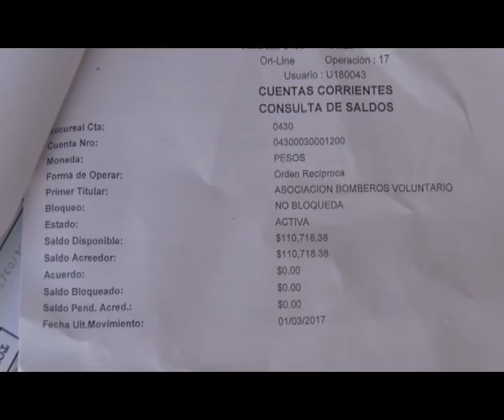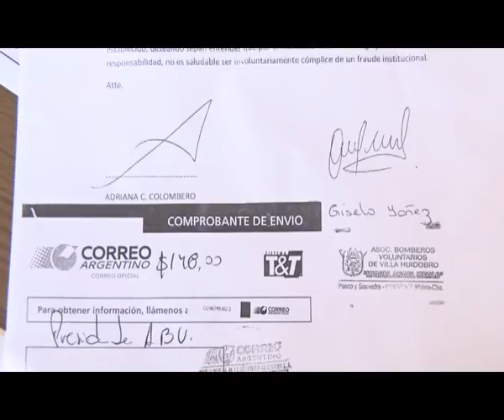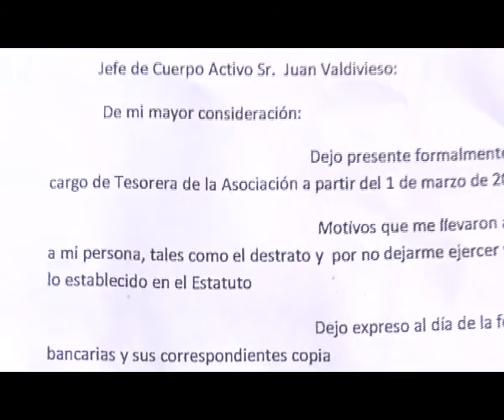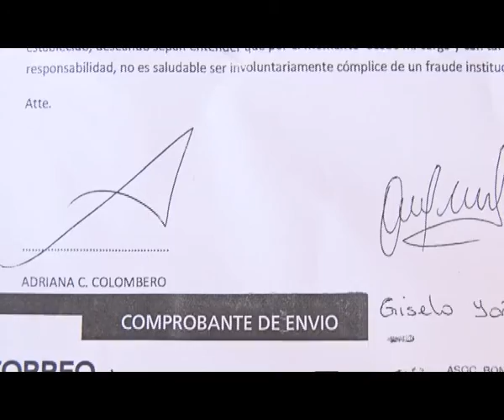RENUNCIA EN BOMBEROS: COLOMBERO EXPRESÓ LAS RAZONES DE SU ALEJAMIENTO - PARTE 1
Adriana Colombero quien se desempeñaba como tesorera de la Comisión Directiva de Asociación Bomberos Voluntarios brindó las causas que la llevaron a  presentar su renuncia en la entidad bomberil.
En diálogo con este medio Colombero señaló que sufrió destrato y hasta una agresión física posterior a una reunión de Comisión Directiva hecho que la llevó a realizar una denuncia que se suma a otra por la emisión de cheques sin su firma.
"Todo cheque tiene que ir con la firma del tesorero, en este caso no estaba mi firma, se han pagado cuentas los cheques están entrando por clearing por lo que yo decidí no ser cómplice de eso" subrayó Colombero.